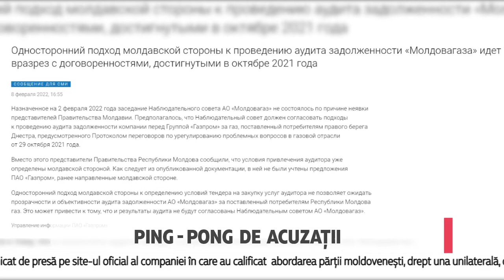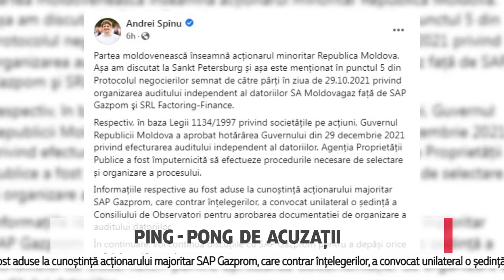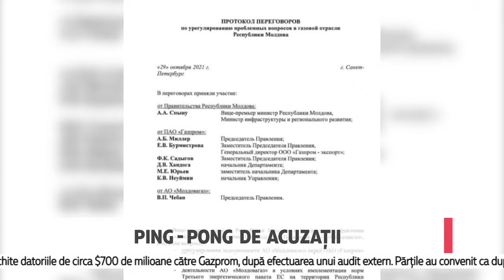Ping - pong de acuzații